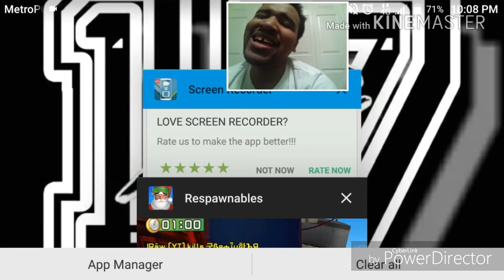Respawnables: FIRESIDE SANTA GAMEPLAY (BRUH!!! AGAIN!!!!!)